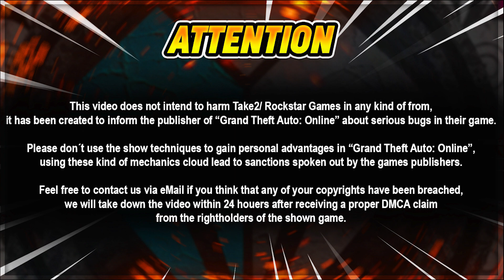GTA 5 ONLINE EINFACHER LEVEL GLITCH | IMMER WIEDER *5.000 RP* IN GTA 5 | EASY LEVEL UP GLITCH GTA5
●-EQUIPMENT-●